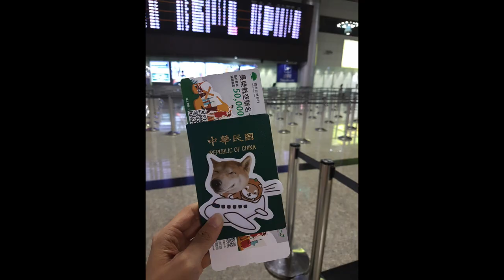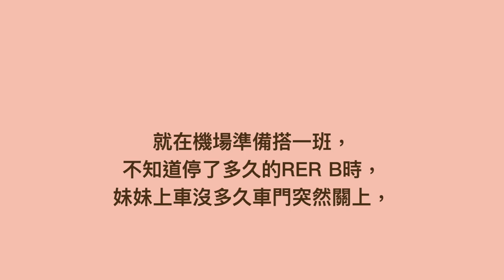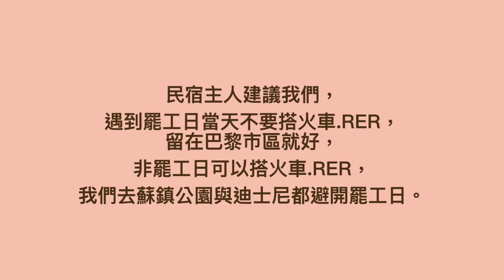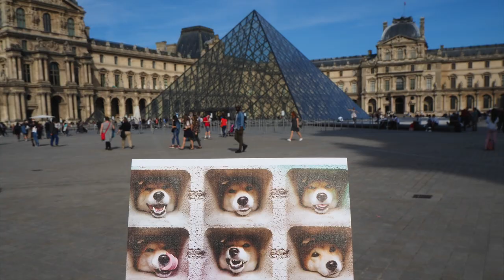一起從心💖去旅行✈️ ｜20180417+18 Day1+2｜重返法國巴黎＋姊妹失散記＋聖母院登頂＋巴黎櫻花🌸好美喔！｜芒果姐姐的小旅行EP21｜芒果這一家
旅遊日期：2018/04/17+18 Day1、2

我們剛抵達戴高樂機場
領了行李準備搭乘RER B前往第14區的民宿
剛好當天碰上法國國鐵罷工
只能先搭到巴黎北站再轉公車
在姊姊準備上車時RER B車門瞬間關上
任由我們怎麼按車門按鈕 門就是不開
我們就先在機場上演一場姊妹失散的驚魂記
一直到姊姊把網路開通
我們才終於連絡上 在巴黎北站相會🤣🤣

盼了一年終於登上聖母院
俯瞰巴黎市區的美景
之後來到聖母院後頭
欣賞澎湃的櫻花樹🌸
吹著徐徐微風
感受法式風情的浪漫氣息
也品嚐了四月限定的美麗粉紅饗宴
真的好美好美喔💖

📌想了解法國罷工資訊,可參考以下連結：
👉🏻背包客棧
     包友會分享罷工遇到的實況～

👉🏻馬力的法國主婦生活
     每天提供罷工近況更新,有交通資訊很詳細！